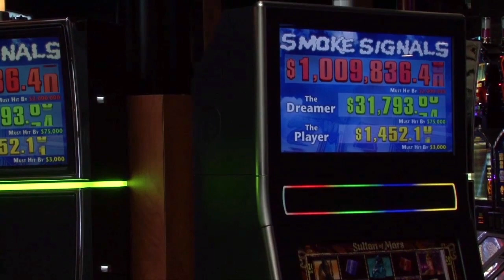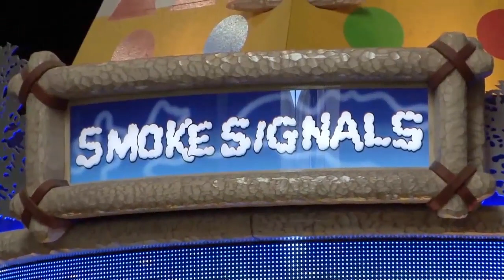Smoke Signals Millionaire Jackpot Winner: John Quinn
Smoke Signals Jackpot Winner: John Quinn
The Saskatchewan Indian Gaming Authority (SIGA) is pleased to announce the Smoke Signals Jackpot has been won at Northern Lights Casino (NLC).   John Quinn, a former Prince Albert city police chief, is Saskatchewan’s newest millionaire.

Smoke Signals is a SIGA-wide jackpot that links 52 slot machines at all six casinos.  There are three mystery jackpot tiers that increase over time, with specific starting and ending point prize values. The largest mystery jackpot has a minimum value of $1,000,000 and pays out before it hits $2,000,000. Each time a patron plays a Smoke Signals slot machine, any of the jackpots could be triggered.